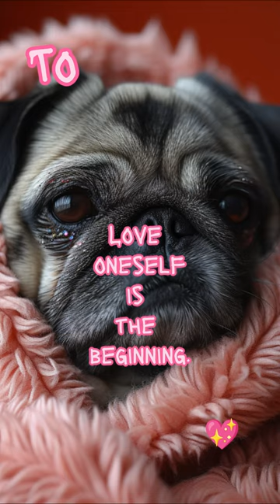Cuteness pugs in pink 😍